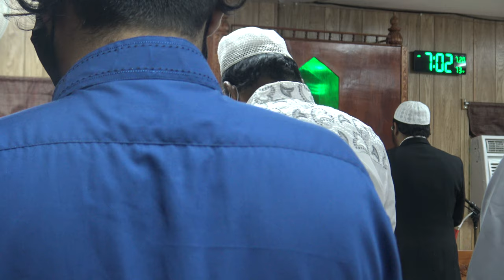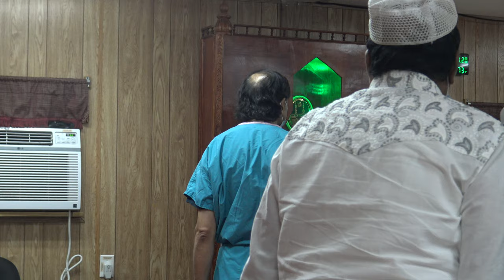Eidul Adha Kuthbah 2021 At KIC By Imam Ahmad Siddiqi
Eidul Adha Kuthbah 2021 At Kingwood Islamic Center By Imam Ahmad Siddiqi